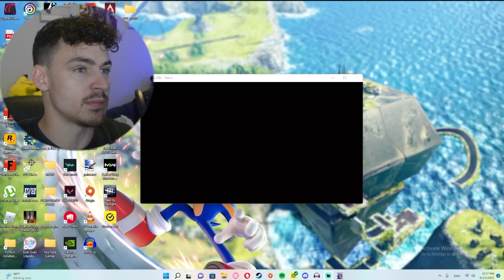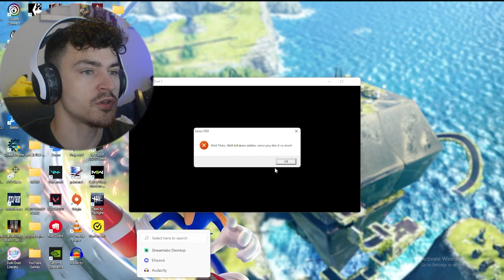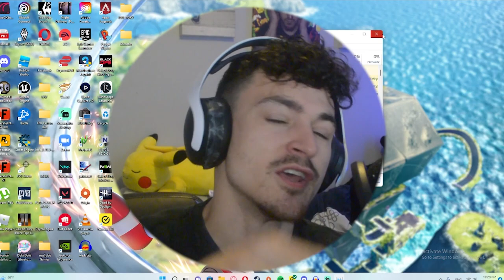SONIC RIPS ESPIO IN HALF?! | Sonic.Fbx Part 2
Back again, seems familiar.  However a little different, because now apparently sonic goes insane after seeing tails die?